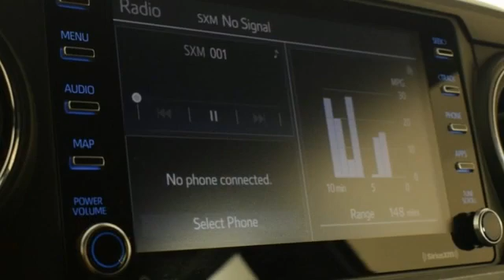Used 2021 Toyota Tacoma Marietta Atlanta, GA KB82945 - SOLD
Year: 2021
Make: Toyota
Model: Tacoma
Trim: TRD Off-Road
Engine: 3.5L V6 PDI DOHC 24V LEV3-ULEV70 278hp
Transmission: 6-Speed
Color: Gray
Interior: Black
Mileage: 28620
Stock #: KB82945
VIN: 5TFCZ5AN4MX254737

Address:
1715 Cobb Parkway South